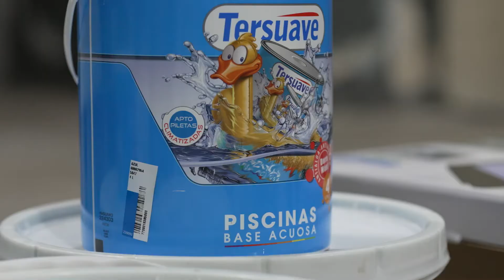"Somos de clubes, sabemos de su importancia en la sociedad y los vamos a seguir apoyando”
Marcelo Lewandowski encabezó una nueva entrega de materiales a distintas instituciones deportivas del departamento Rosario. En esta oportunidad los clubes fueron beneficiados con elementos de entrenamiento; luces LED, que permiten ahorrar hasta un 70 por ciento en el costo de la energía; y pintura. “Llegamos de esta manera a todas las instituciones, que para nosotros son fundamentales. Los clubes son indispensables para la contención, el desarrollo y vivir más integrados en sociedad”, enfatizó.

El evento se llevó a cabo en el club Fortín Victoria. Allí se entregaron elementos deportivos a Atletic Oeste, Club Social y Deportivo Ibarlucea, Club Sagrado Corazón, Defensores de América, Club Villa Gobernador Gálvez, Juventud Unida de Pueblo Esther y Club Renacer. Asimismo se donaron proyectores LED a Amistad y Progreso, Amistad y Unión, Unión Americana, Club Oriental y Club Atlético Funes. Por último se aportó pintura para el Club Sparta.

“Desde el primer día dijimos que íbamos a colaborar para fortalecer a los clubes y tengan los elementos necesarios para poder desarrollar sus actividades, que para nosotros son fundamentales. Pero no solo con cuestiones de materiales sino también con un seguimiento y asesoramiento a la hora de hacer los papeles en la IGPJ”, dijo. “Además con capacitaciones a través del Lic. Marcelo Márquez y el profe Rubén Olivera, dos profesionales de nivel internacional que se ponen a disposición por un compromiso social. Ellos quieren devolver lo que recibieron de la sociedad para hacer esta patriada que significa la construcción de lo que entendemos como la función social de los clubes”, remarcó y agregó: “En estos días se va a desarrollar una capacitación de este estilo en Pérez con casi ya 50 inscriptos”.

“No lo decimos desde el discurso sino que lo proponemos en la realidad. Ya hemos construido en Rosario y Villa Gobernador Gálvez 8 escuelas deportivas vinculadas a los sectores más carenciados y que tuvieron como impulsores a los padres Belay, Castricone y Pussetto, entre otros. Ellos están haciendo allí un gran trabajo social y tenían la ilusión de tener escuelas deportivas en lugares donde por una cuestión de rendimiento u otras situaciones no tenían espacios físicos para hacer deportes. Hoy ya hay 300 chicos y chicas entrenados por gente del barrio, capacitados por Marcelo y Rubén para que puedan entrenar a sus vecinos”, explicó. “Nos genera un gran orgullo porque chicos de 6 a 18 años entrenan todas las semanas y una o dos veces al mes se juntan en un encuentro, juegan, tienen una merienda, una hamburguesa, controles médicos y se vuelven a sus casas”, indicó.

“Esa es una acción que impulsamos y seguimos sosteniendo como también hicimos con la ‘Leona’ Bustos. La campeona vino un día hace 3 meses al Senado tras deambular por oficinas de los distintos estamentos del Estado sin tener avances. Quería poner una escuela de boxeo como una herramienta más de inclusión”, contó. “Hoy la escuela está funcionando con todos los elementos en Central Córdoba y ya hay 30 chicos y chicas de barrios carenciados anotados”, agregó.

“Los clubes, las vecinales y las distintas entidades intermedias que participan en los barrios son indispensables. Hablamos de la comunidad organizada y eso es: el Estado y las entidades intermedias ayudando para estar cerca de una acción social que hoy más que nunca necesitamos”, sostuvo Lewandowski. “Esto no es un proyecto de una sola persona, sino que hay mucha gente trabajando por ello. Somos de clubes, venimos de ellos y los vamos a seguir apoyando”, enfatizó.